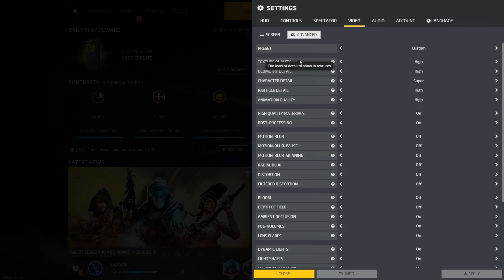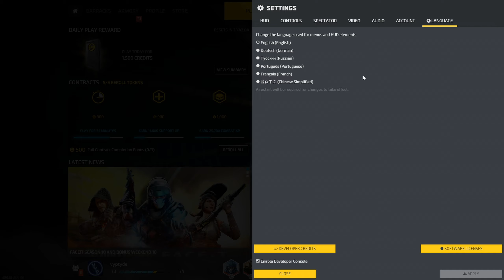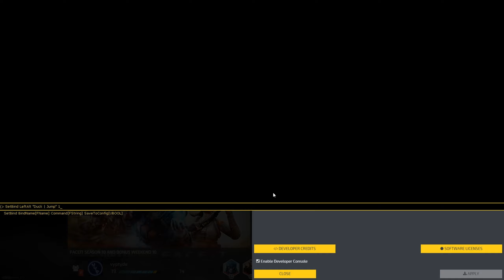My settings + Stoker burning, Kira lasering | Dirty Bomb Gameplay (PC, 2024) #6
▶ Commands
To open the console, press the tilde (~) key on your keyboard
Long jump keybinding: SetBind LeftAlt "Duck | Jump" 1

▶ Stats
K/Ds: 29/13, 25/11

▶ Game info
Maps: Chapel, Dockyard
Mercenaries and Loadouts: Stoker (Obsidian - T91 Frontline Rifleman), Kira (D82 Savant Rifleman)
Modes: Objective, Objective
Friendly fire: Off, Off

▶ Timestamps
00:00 Settings
07:00 Game 1 (Stoker, Chapel)
19:06 Game 2 (Kira, Dockyard)